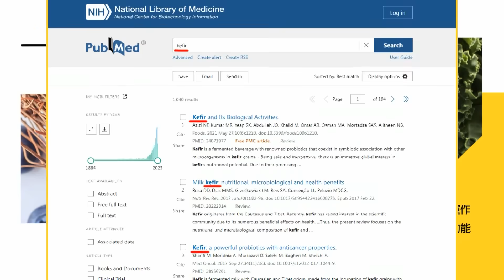【盧秀芳辣晚報】震撼! 爆紅海大陰謀 這招美國接不住?｜紅海大陰謀 一招掐喉美國｜@中天新聞 精華版